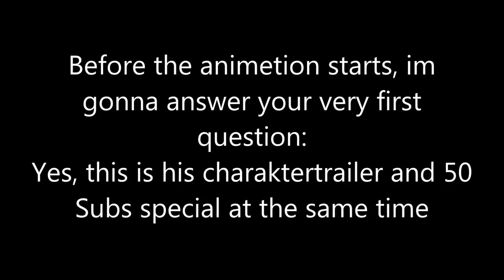Charaktertrailer GrassLP [Eng/HD] (Minecraft Animation)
[And, what do ya think about this epic Supporterassassinmedic? xD

Wirklich???
WIRKLICH?!